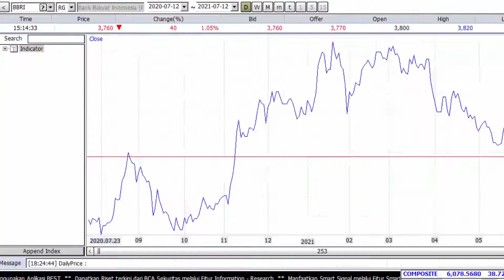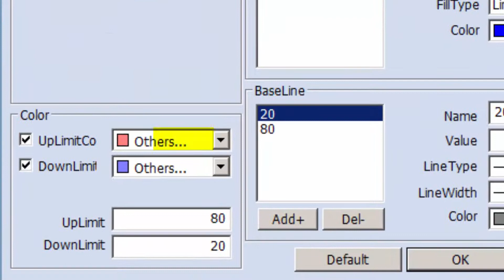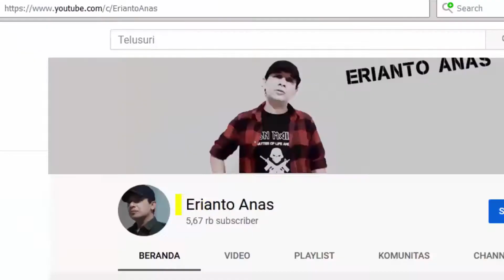Cara Pasang dan Setting Indikator Stochastic Saat Trading Saham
Step by step cara memasang indikator saham Stochastic saat trading. Mudah dipahami dan cocok untuk Trader Pemula